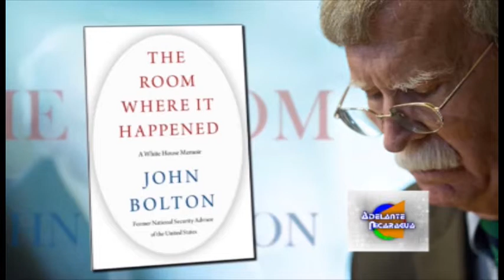y Elecciones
Efectos de la Crisis Sanitaria en la Política y Credibilidad del Gobierno de Nicaragua, negociaciones Políticas, Elecciones2021, papel de la OEA, son temas abordados en un rápido repaso por los principales hechos recientes en Nicaragua, en esta Conversación con el Académico y Analista, Dr. Fanor Avendaño Soza.